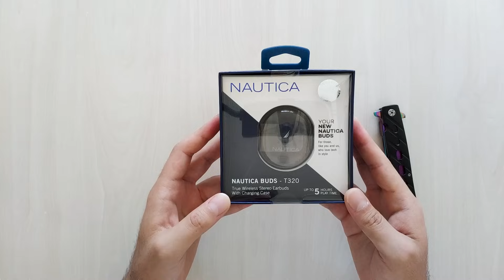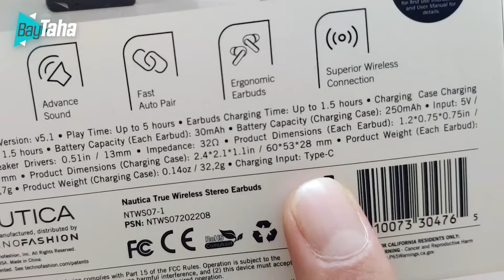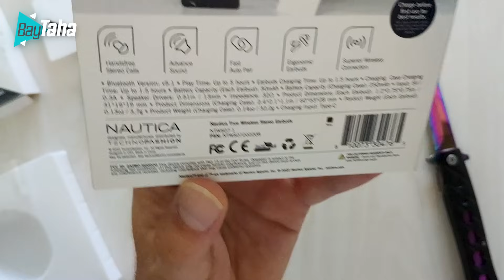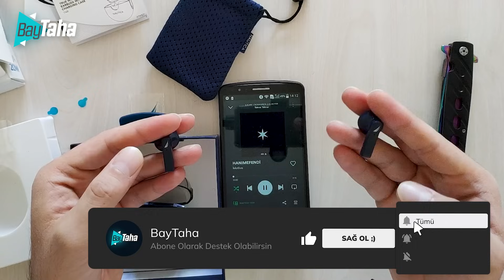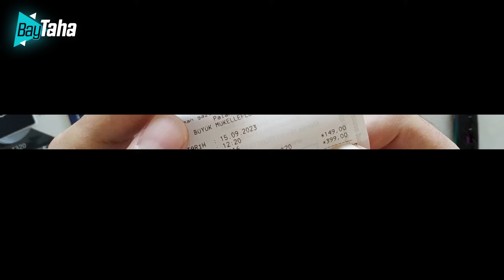BİM Bu Sefer Başarmış!! HARİKA Bluetooth Kulaklık 🔥 Nautica T320 TWS İncelemesi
BİM bu sefer turnayı gözünden vurmuş!!

►Nautica T320 Bluetooth Kulaklık Linki:
(Linkleri kullanarak Hepsiburada mobil uygulama üzerinden alışveriş yaparsanız bana da ufak bir destek atmış olursunuz. Teşekkürler 😇)

BİM Aktüel Kataloğu 'nda yayınlanan ve 399 TL'den satışa sunulan Nautica Bluetooth Kulaklık elimde.

Bu inceleme videosu için BİM Aktüel'de yayınlanan Nautica TWS Kulaklıkları aldım ve sen de alırsan neyle karşılaşacağını bil diye elimden geldiğince ayrıntılı bir şekilde inceledim.
Piyasa şartlarına göre ucuz bluetooth kulaklık önerisi olabilir. Ama alırsan hayrını görür müsün?
BİM'den tws kulaklık alırsan neyle karşılaşırsın?
Tüm bu ve buna benzer sorularının cevabı bu videoda...

O zaman hadi iyi seyirler... 🤓

Videoda bahsi geçen QCY Bluetooth Kulaklıkların inceleme videosu linklerini de şöyle bırakıyorum;